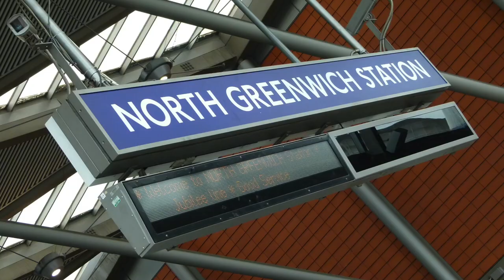Greenwich Office - Serviced Offices Greenwich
Office Space Greenwich

Facilities at this serviced office space include; access to executive conference suites and comfortable communal areas; air conditioning; virtual office leasing; floor to ceiling windows; concierge service; swipe-pass and CCTV security; 24 hour access through a manned reception station and a comprehensive IT and communications infrastructure.

The office is only a short walk from Hammersmith tube station, providing access to the Piccadilly, District, Circle and Hammersmith & City lines.  Kensington (Olympia) station is accessible on foot, and provides further access to London Overground and National Rail services.  Alternatively, the site is serviced by a number of bus, road and cycle routes and has direct access to Heathrow Airport via the Piccadilly line.